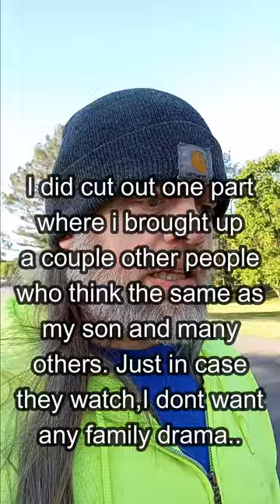Stop Wasting Time Workingout 5 3 23